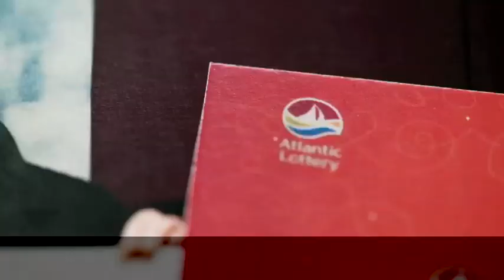Dois-je faire état de mes gains de loterie dans ma déclaration de revenus? DemandezNous.ca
Dois-je faire état de mes gains de loterie dans ma déclaration de revenus?

Les gains sont entièrement libres d'impôt.
Nous vous recommandons de consulter l'Agence du revenu du Canada ou consultez un fiscaliste si vous avez d'autres questions.

Désirez-vous savoir autre chose à propos de Loto Atlantique?